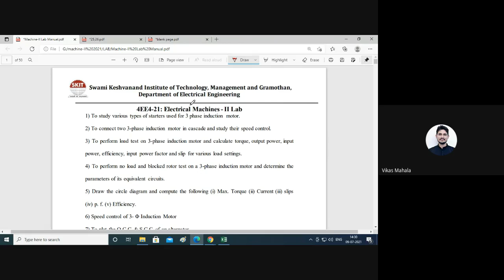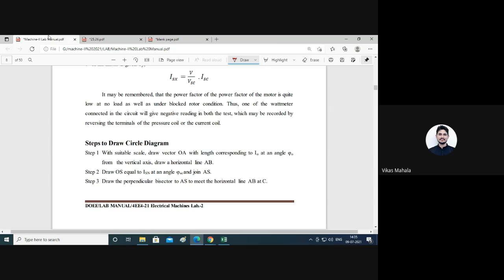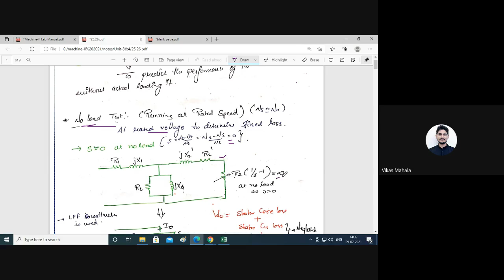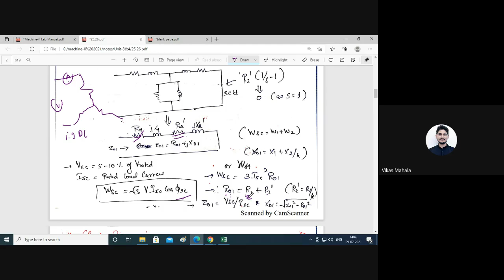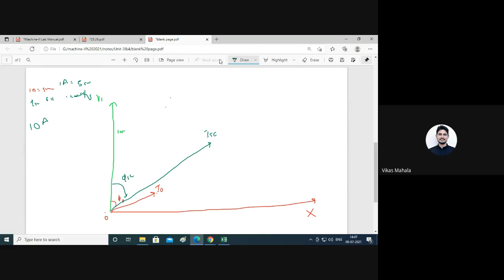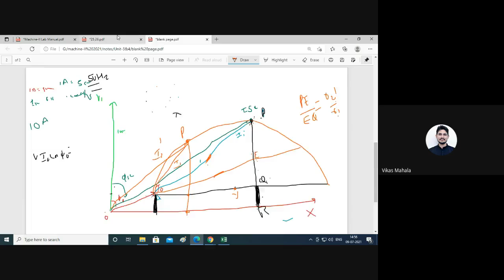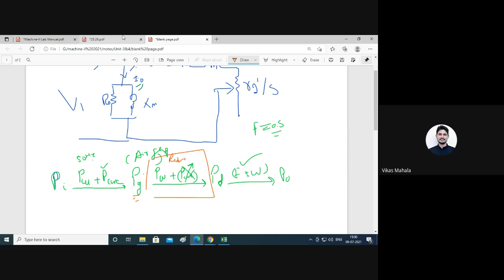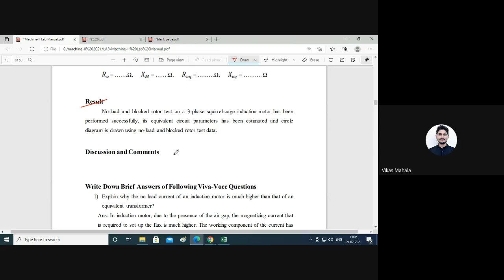Circle diagram of three phase induction motor experiment.